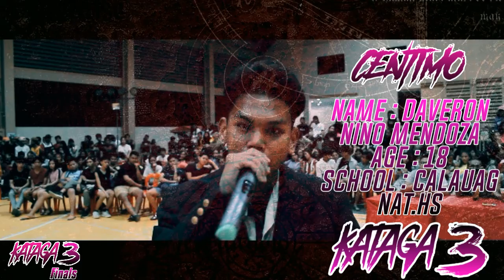KATAGA 3 FINALS _ CENTIMO vs MAYK G @bulwagang balagtas Atimonan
Atimonan Rapper Production present and collaborated
by atimonan united association theater and arts
KATAGA 3_ 2k19 finalist